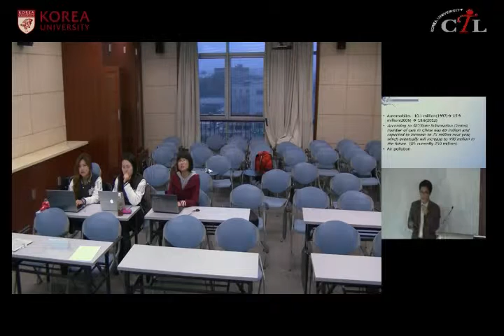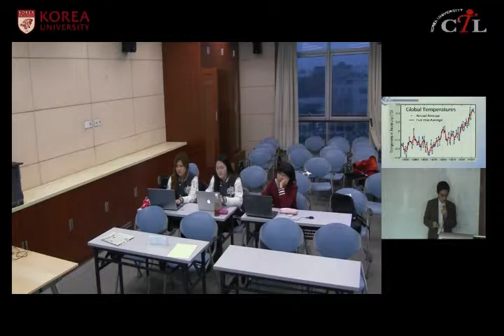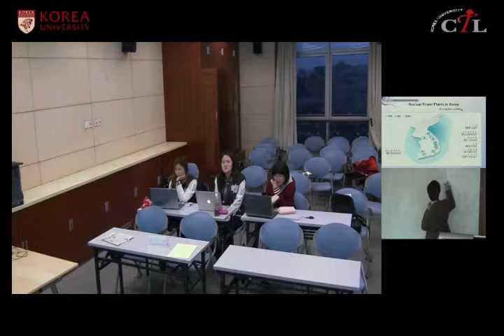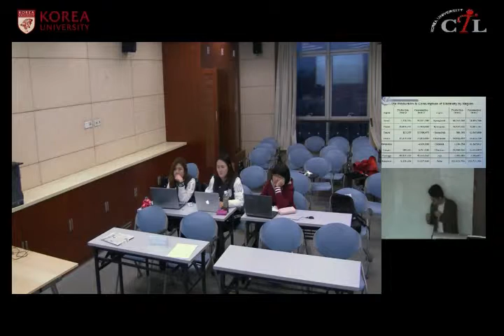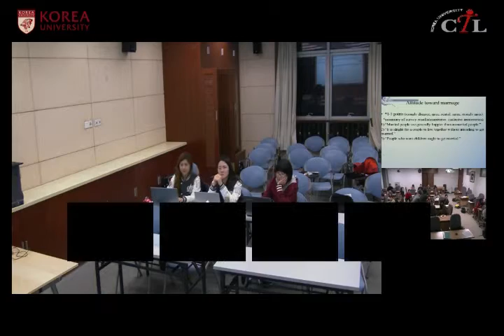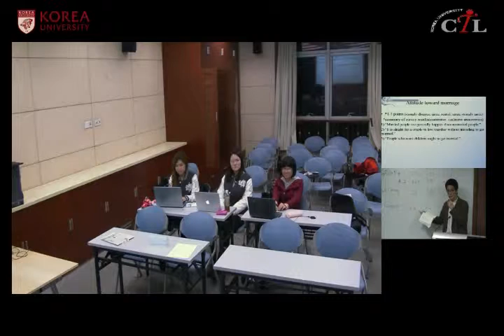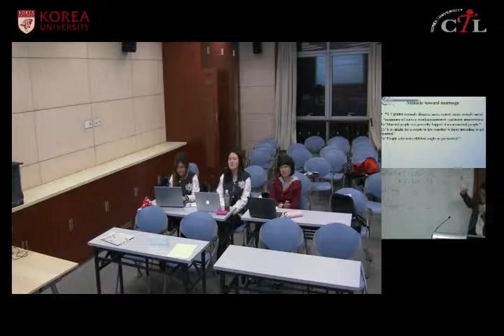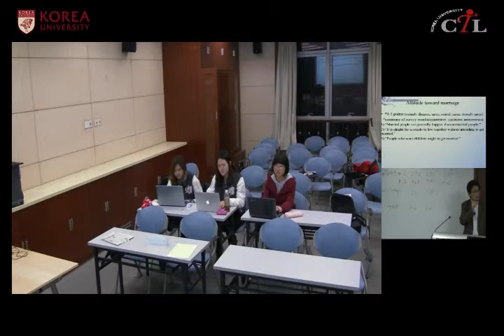[KUOCW] 김철규 한국사회의구조와문화의이해(121030)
전통적인 것과 현대적인 것들이 상호작용하는 한국 사회의 복잡성을 이해하기 위해, 거시적으로 발전, 도시화, 농촌의 몰락이라는 핵심어를, 미시적으로는 교육, 인구, 가족, 여성, 식량이라는 핵심어를 통해 한국 사회의 변화에 대해 강의합니다.